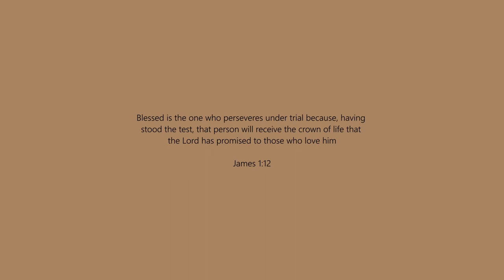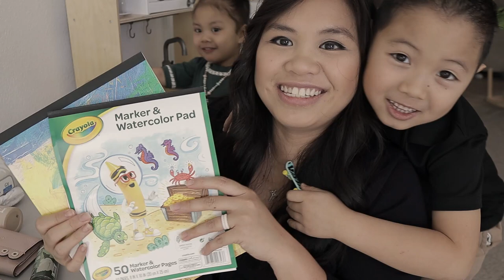GET READY WITH US FOR CHURCH + What's In My Church Bag | This message is for you!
Get Ready With Me For Church + What's In My Church Bag!

Get ready for church with us as a family of 4! I will be sharing what I am bringing to church for the kids to keep them busy. The church that we are going to is a new church so our kids are the only kids in this church :)

I'm also sharing the message today with you all! Because the word of God today was on point! And it's also for you!

I hope that you find this video helpful and encouraging and I hope that every video I share will help you get closer to God.

What is your takeaway from this video? and if you have any prayer requests, leave them in the comments below:)

GEARS USED:
CANON EOS M50
STUDIO LIGHT

PHOTOGRAPHY CAMERA:
FUJI XT2